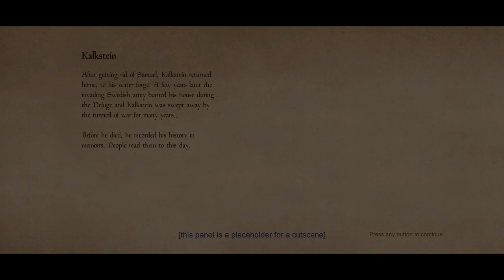[Hardest] Defeating the Toughest Boss with Kalkstein! | Hellish Quart Arcade EP4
[Hardest] Defeating the Toughest Boss with Kalkstein!

Timestamps:
00:00 Level 1 - Level 8
05:00 Level 9 Boss Fight
14:10 Last Boss Fight